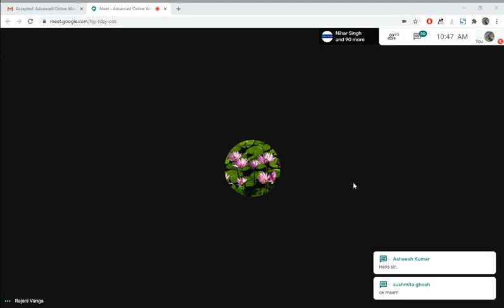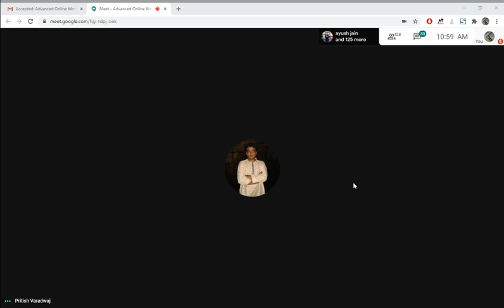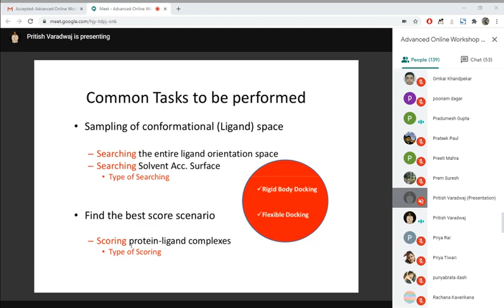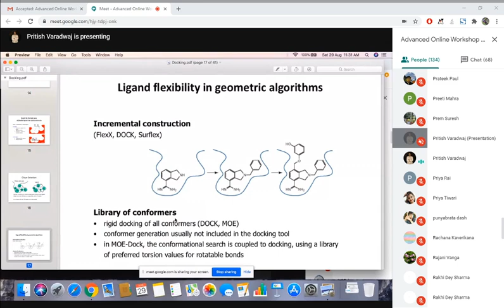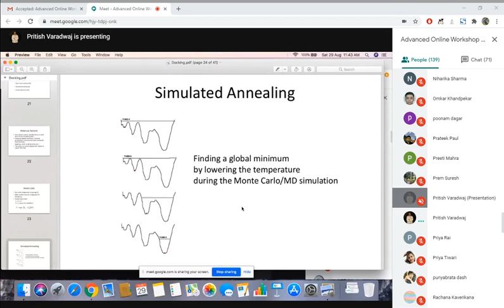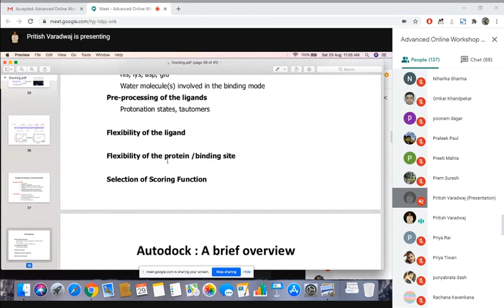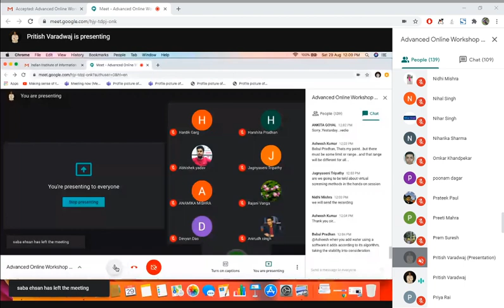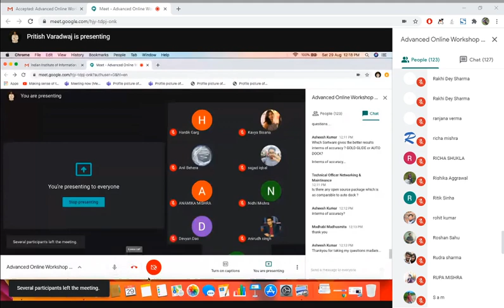Molecular Docking-Introduction | Day-2, Session 1 | Workshop IIIT A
Advanced Online Workshop on Protein Structure Prediction and Molecular Docking,
Organised by Dr. Nidhi Mishra, IIITA
Workshop date - 28 th -29th Aug"20

This video contains Day 2 session 1 lecture